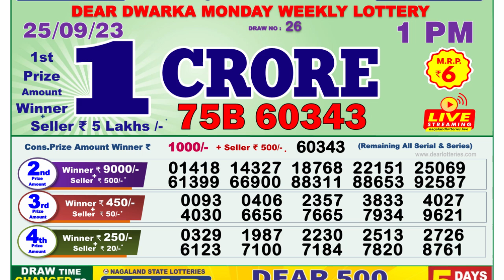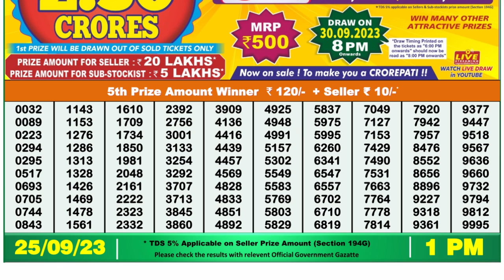🔴Dear Lottery Sambad Live 1pm today 25.09.23 Nagaland State Lottery Result